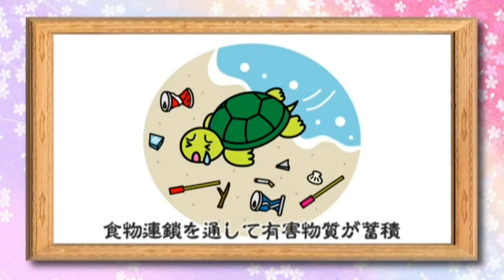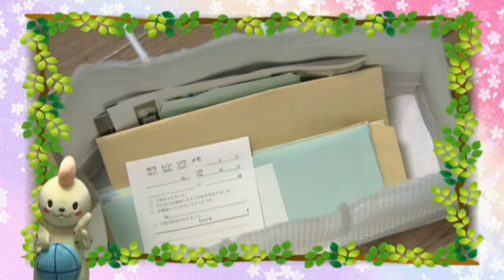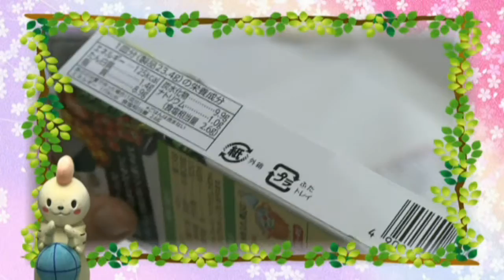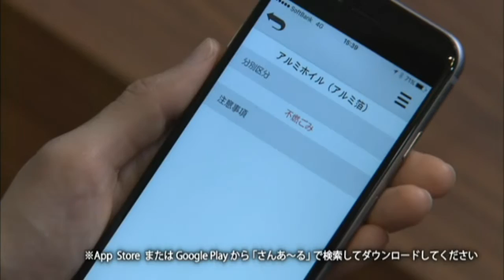少しの努力が地球にやさしい ２Ｒライフスタイル長編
ごみ減量の推進のため、市民の皆さまが２Ｒ（リデュース、リユース）を理解し、取り組んでいただくきっかけとなるよう、ドラマ仕立てで「おしゃれな２Ｒライフスタイル」を紹介しています。‹2016年3月　環境局制作›